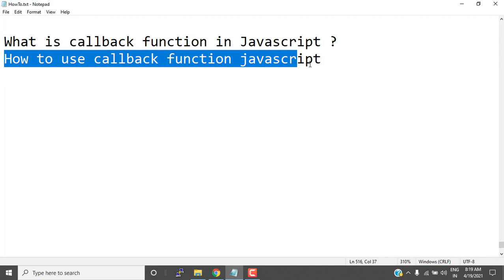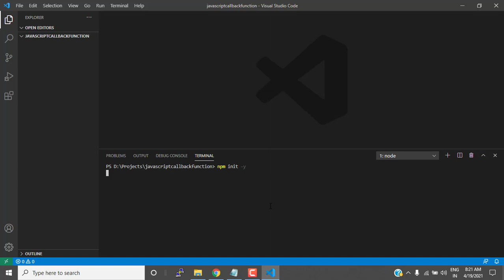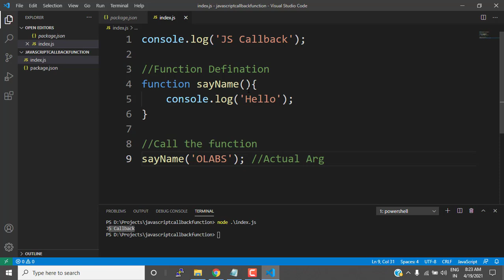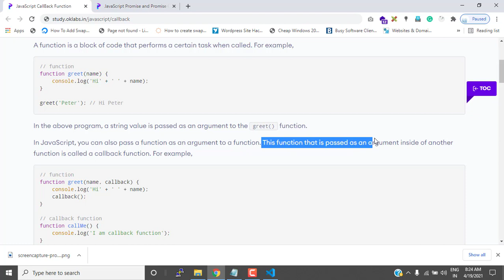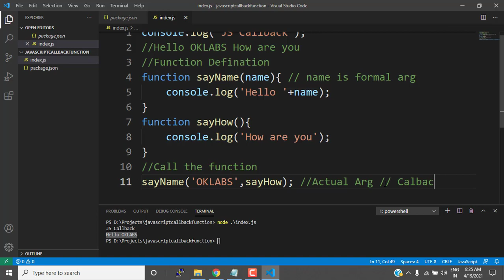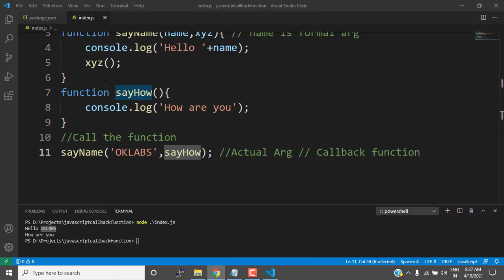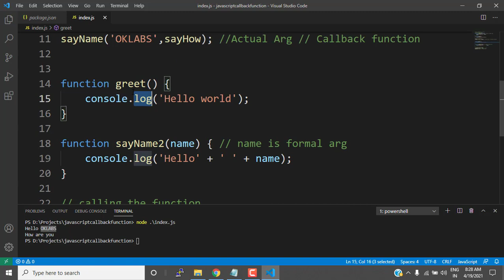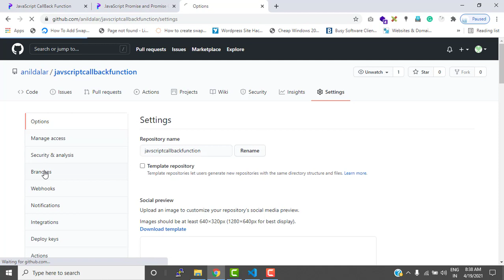Lecture 336 - WebTraining101 - 35 - What is callback function in Javascript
What is callback function in Javascript ?
How to use callback function Javascript ?